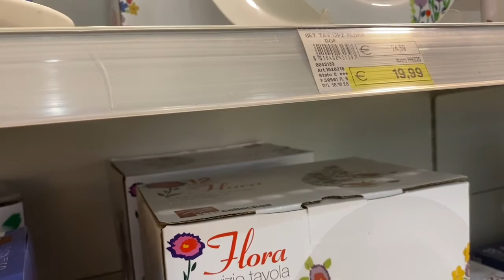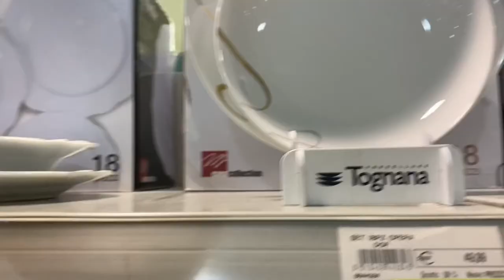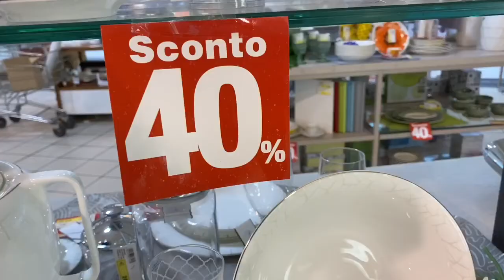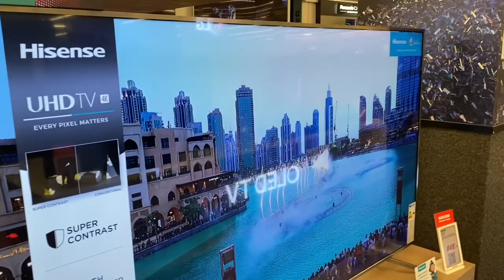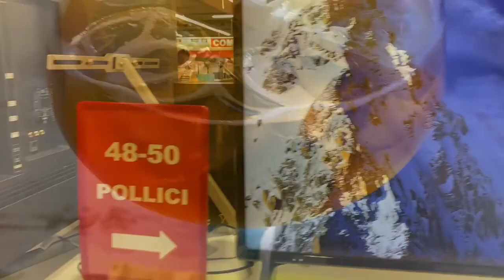Влог будни в Италии 🇮🇹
Прогулка по торговому центру и магазину посуды
Спасибо за поддержку моего канала 💋
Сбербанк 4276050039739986